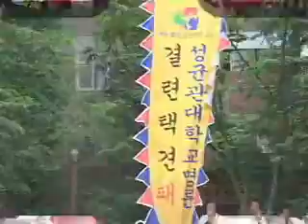택견배틀 2004 21배틀 성균관대학교명륜 vs 경북성주전수관